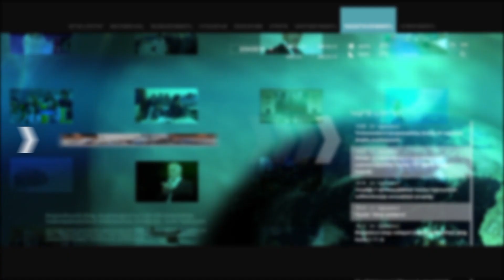Ինչպես է պարեկը ռուս կնոջը ուժով դուրս քաշում մեքենայից